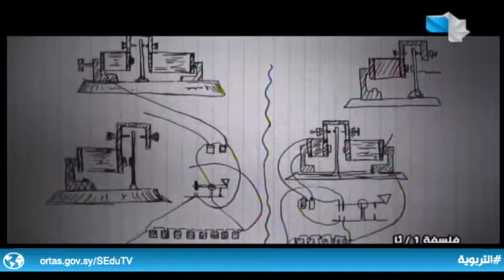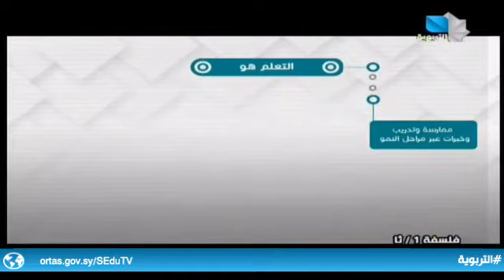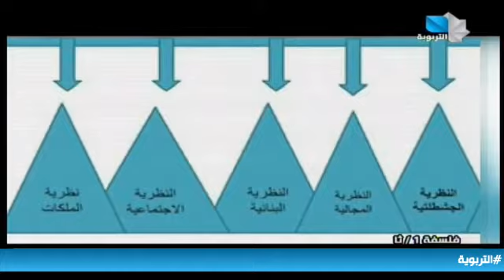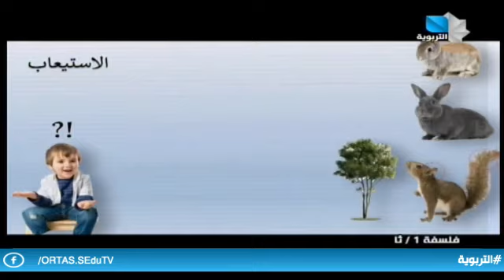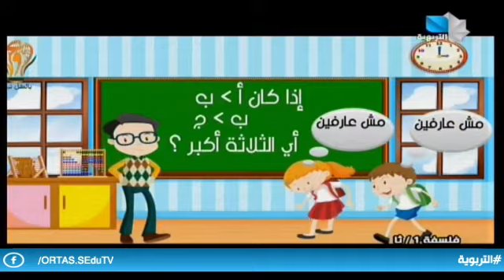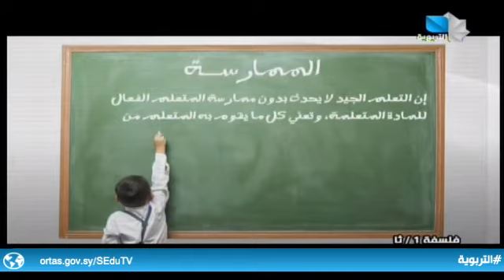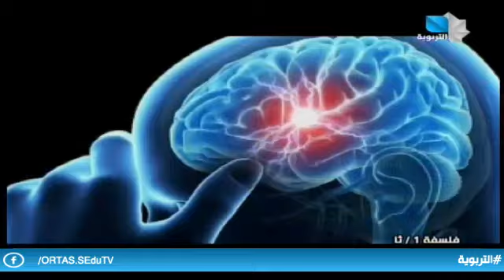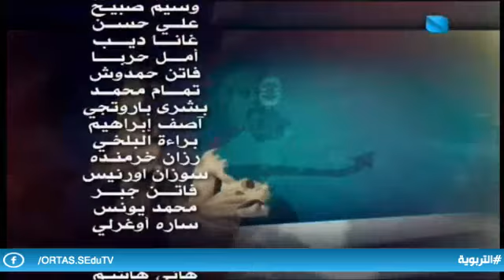دروس تعليمية/الأول الثانوي - فلسفة (التعلم) 11.4.2022